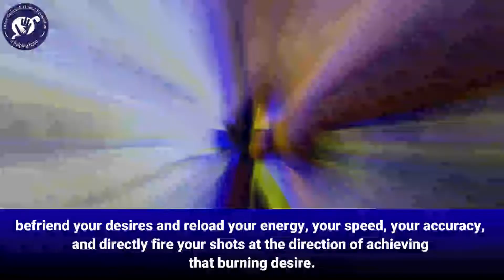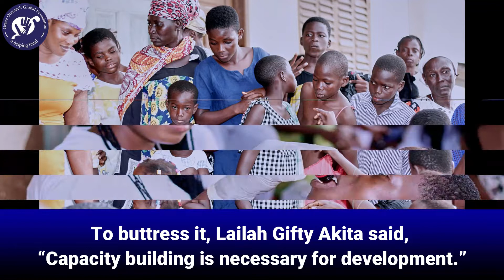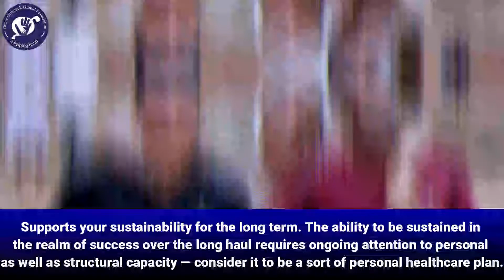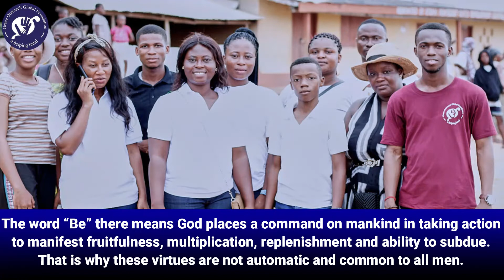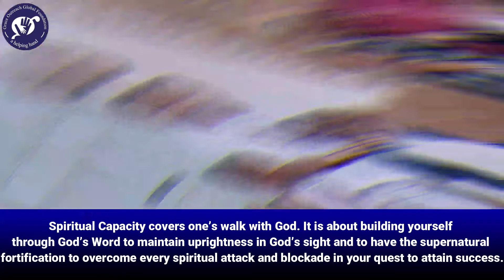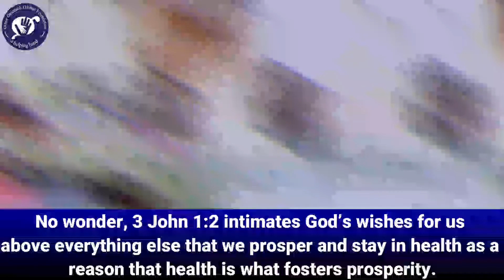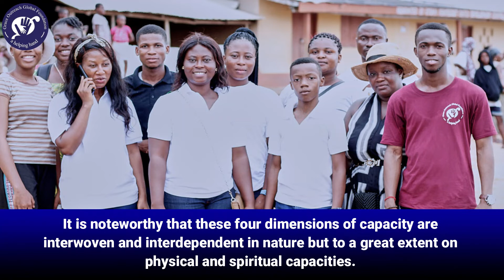BUILDING YOUR CAPACITY MUST BE A PRIORITY | THE EMPOWERMENT MODULE - EPISODE 43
The Grace Outreach Global Foundation (GOGF) is a non-governmental organization (NGO) which has a vivid mandate of supporting the needy and empowering young people. The vision statement of GOGF is to serve as the beacon and flagship of supporting the needy at every nook and cranny of the globe through the provision and strength of God until the end of age.

The  "Empowerment Module" will inform, educate, empower and transform us for success and domination. We have a dream, goal and desire to see things happen. Make an informed decision based on knowledge and understanding. Apply wisdom and put in place systems, policies and structures to sustain your dream(s) and aspirations. Commit to developing yourself and others. Be the agent of change in your family, workplace, school, church, community, country, continent, and the world. We are called to dominate, to make maximum impact positively, and to influence our world.